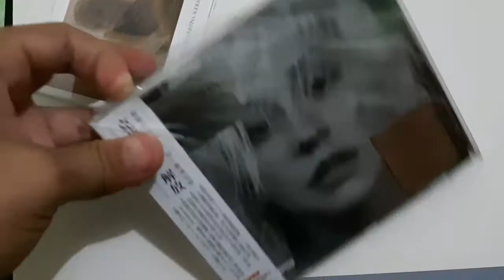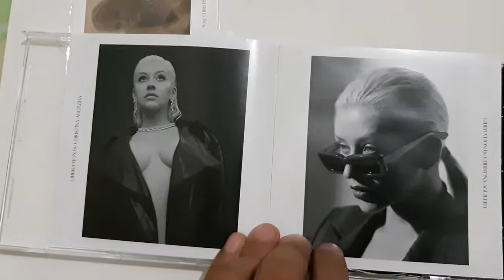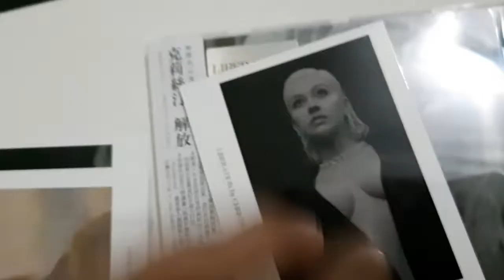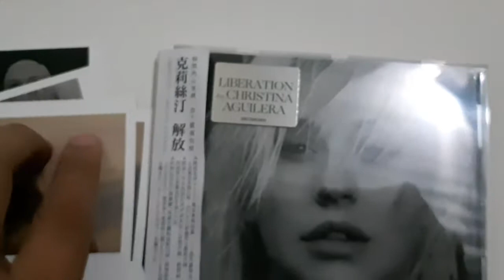[UNBOXING] CHRISTINA AGUILERA LIBERATION ALBUM TAIWAN EDITION